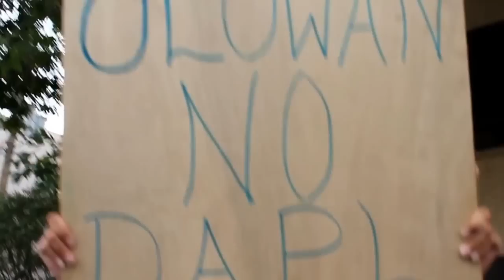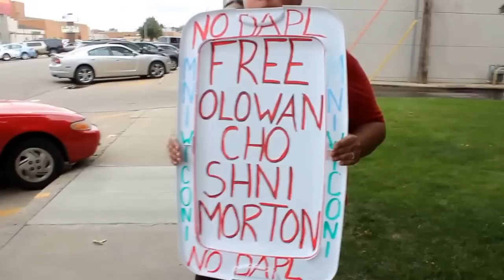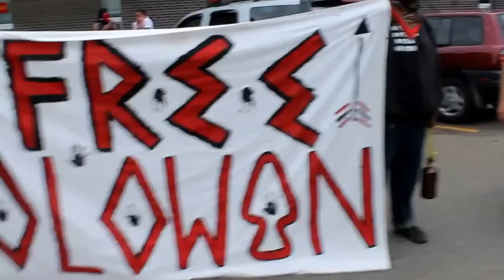Police in riot gear, protestors at City Hall & Co. Jail Mandan N.D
The Lt. of the P.D told his Officer to arrest me and the Officer just looked the other way.
We were there on behave of Olowan Martinez who is being held without bail.